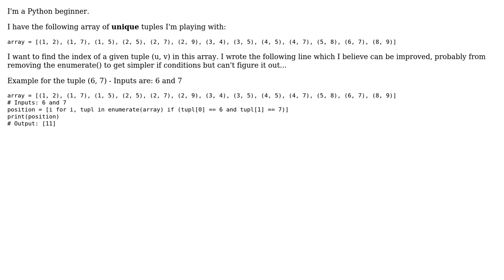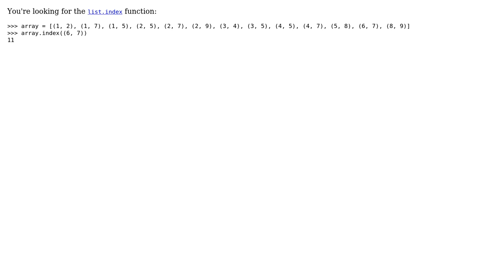Code Review: Find the index of a tuple in a list of tuples in Python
With thanks & praise to God, and with thanks to the many people who have made this project possible! | Content (except music & images) licensed under CC BY-SA | Music | Images & others | With thanks to user Richard user l0b0 user greybeard and the Stack Exchange Network Trademarks are property of their respective owners. You are responsible for your own actions.